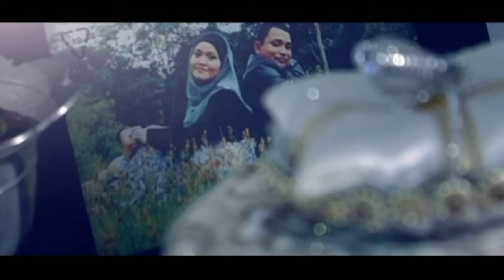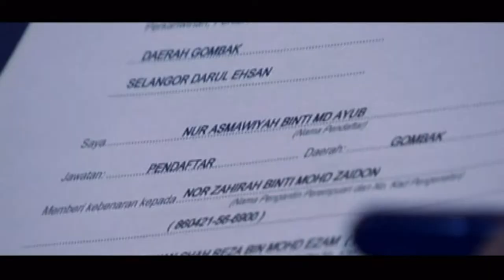Solemnization Erwan & Ira 1.4.11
Wow! what a great Solemnization we just had.. Erwan and Ira are very sweet couple. They are just so genuine and kind people who treat other people with loads of love and respect, then..this First time we using a song requested by the client.. love the song...
We felt so appreciated, this is what its all about. Making people happy and being loved in return :P

Thanks everyone and we hope you enjoy this little gem. hehehe.. ^_^''